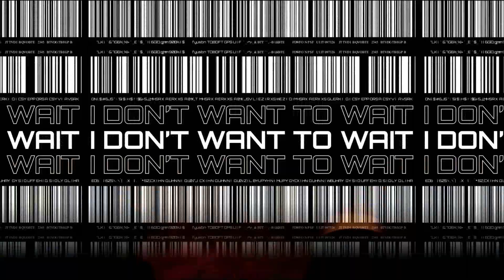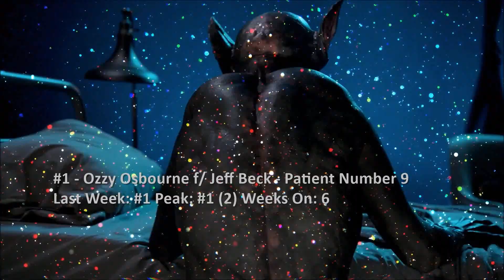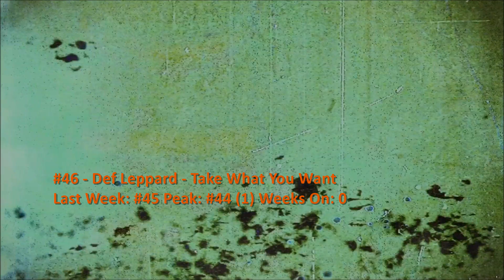Billboard Top 40 Mainstream Rock Airplay Songs (August 6 2022)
Ozzy Osbourne remains at #1. Two songs debut this week, from Bush and Lilith Czar.

0:00 Intro
0:06 #40-#31
2:25 #30-#21
5:17 #20-#11
7:47 #10-#6
9:02 Top 5
10:06 Dropouts
10:40 Bubbling Under and Weekly Recommendation
13:11 End

NA